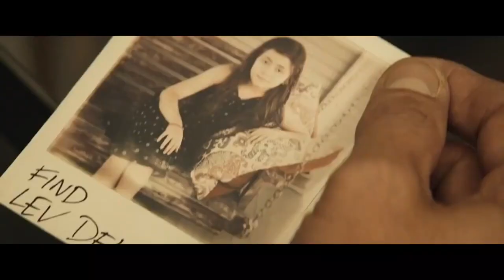HYPNOTIC Official Trailer (2023)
A detective investigates a mystery involving his missing daughter and a secret government program.

Director
Robert Rodriguez
Writers
Max BorensteinRobert Rodriguez
Stars
Ben AffleckWilliam FichtnerAlice Braga